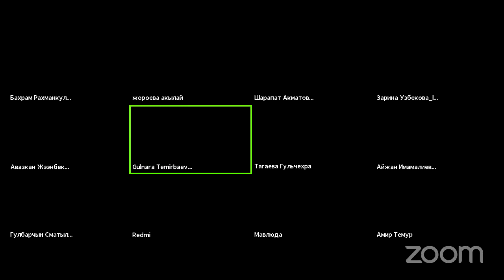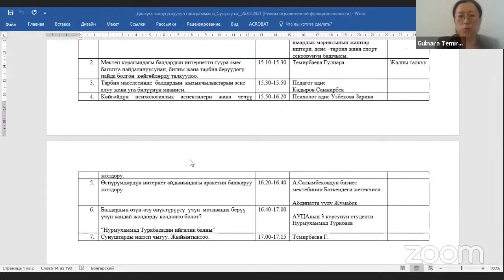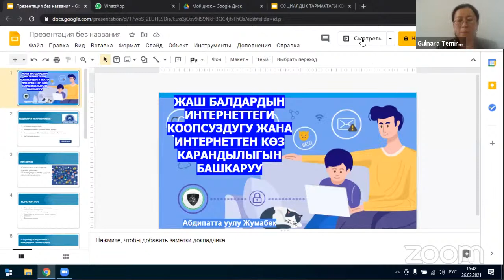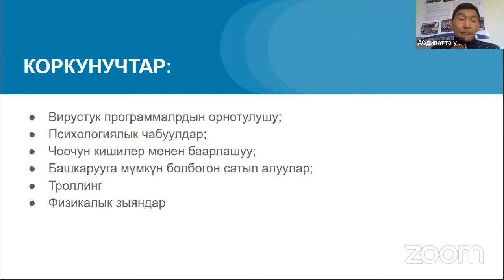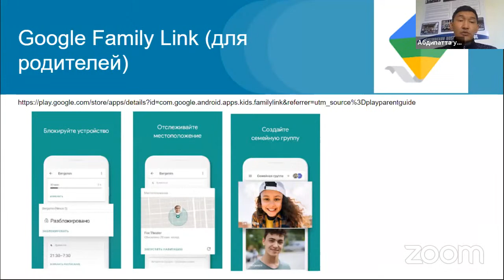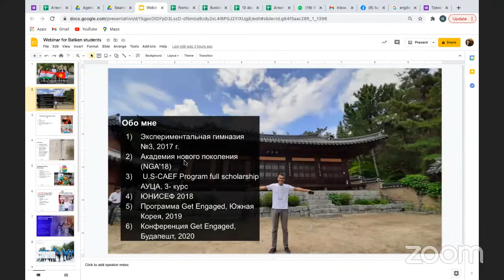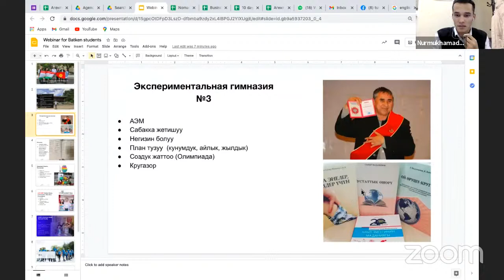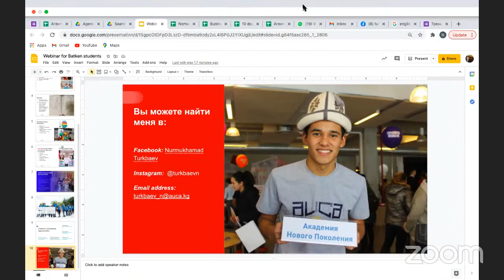Вебинар: Мектеп окуучуларынын интернетти туура багытта пайдалануусун кантип камсыздайбыз?